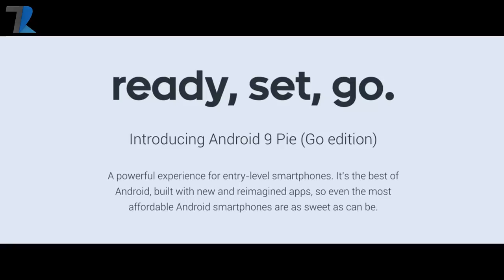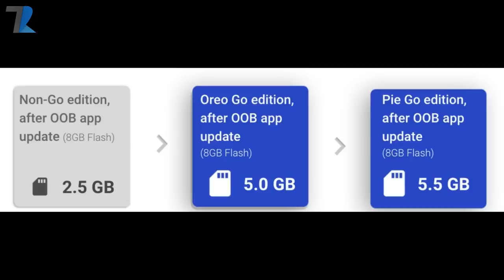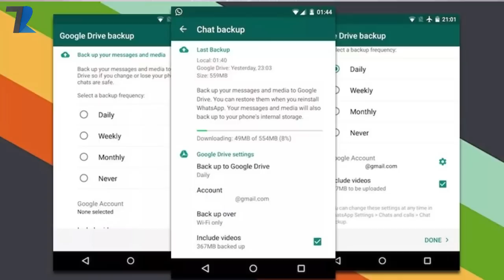Realme 2 Teaser,Android 9 Pie(Go Edition),Lenovo Snap 850,3nm Processor,Coolpad Mega5A,Jiophone2#608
News Covered :Realme 2 Teaser,Android 9 Pie(Go Edition),Lenovo Snap 850,3nm Processor,Coolpad Mega 5A,Jiophone 2